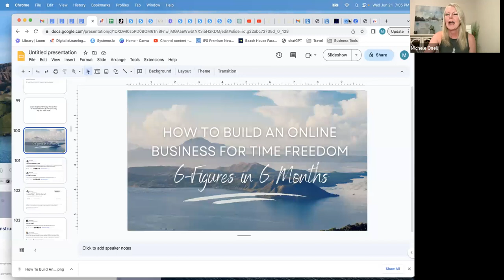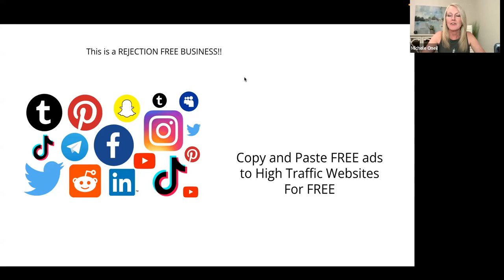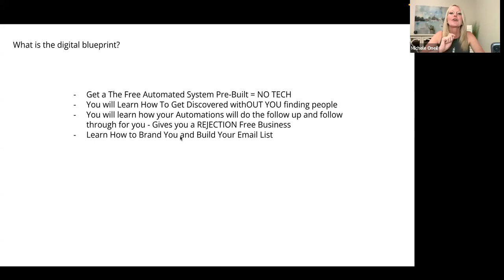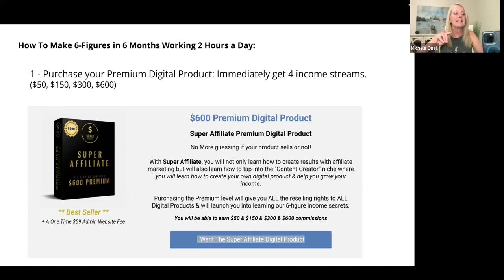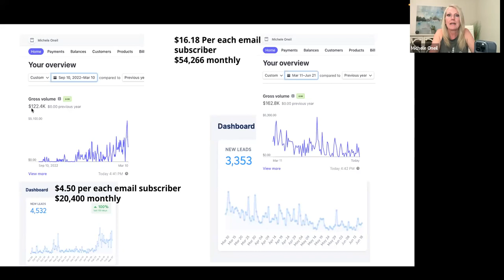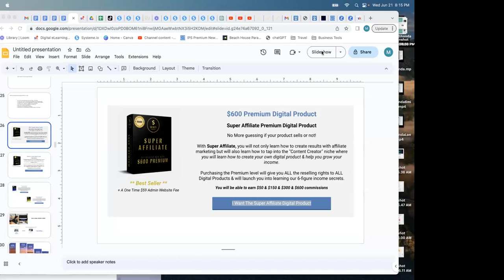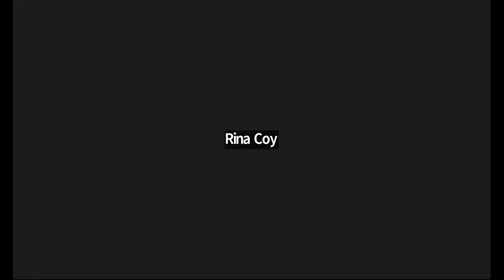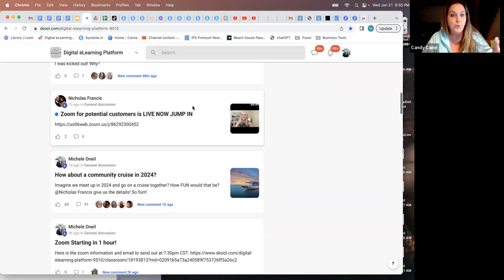WebinarJun21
JUNE 21 FREE WEBINAR!!